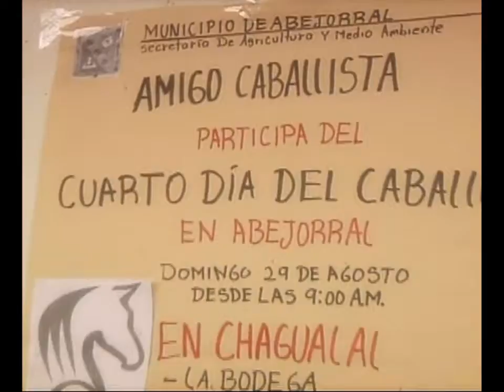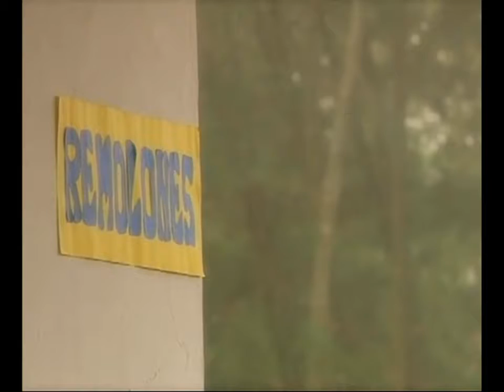U de A - Extensión: Grupo de Estudios sobre Equinos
Video Oficial del canal de la Universidad de Antioquia
Alma Mater
U de A
UdeA
U. de A.
Magazine informativo la última Vocal
Grupo de Estudios sobre Equinos